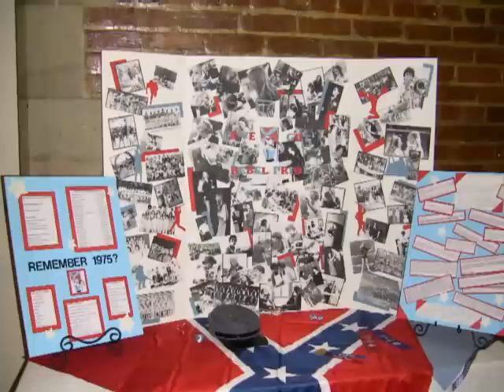Bowsher Photo Show